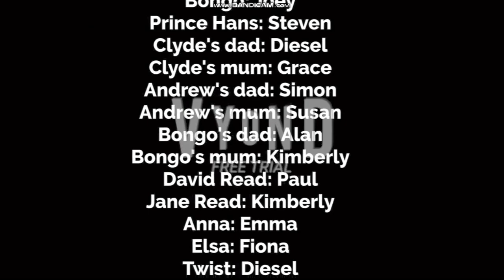Clyde hosts a pool party and gets grounded